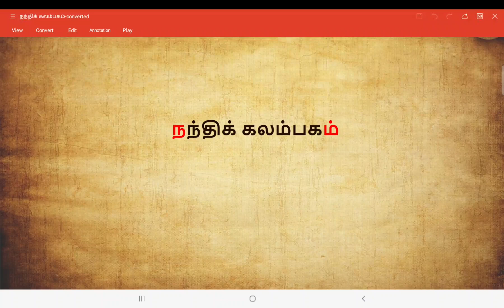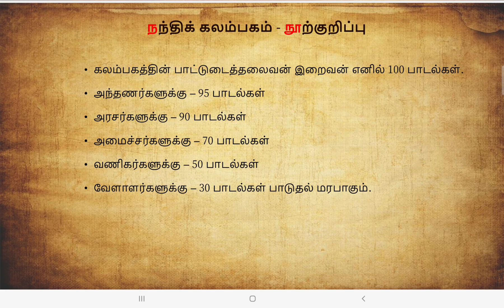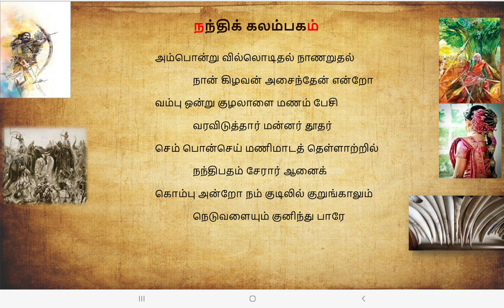நந்திக் கலம்பகம் - அம்பொன்று வில்லொடிதல்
நந்திக் கலம்பகத்தில் மூன்றாம் நந்திவர்மனுடைய வீரத்தைப் பறைசாற்றும் பாடல்.